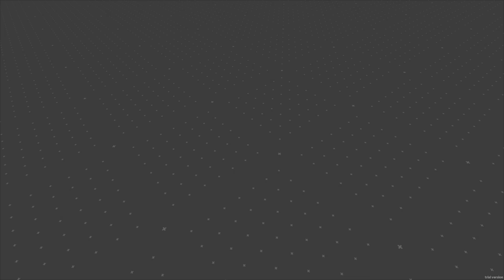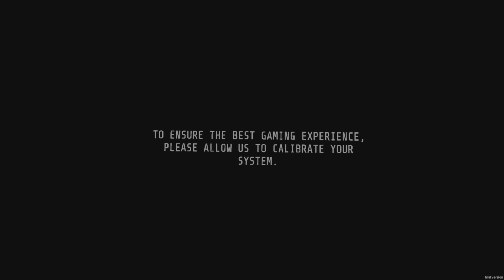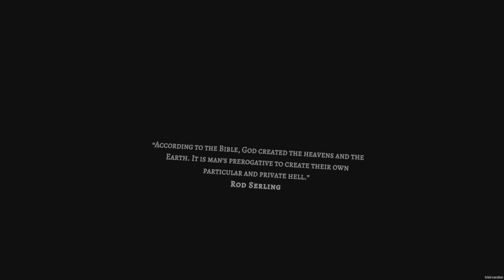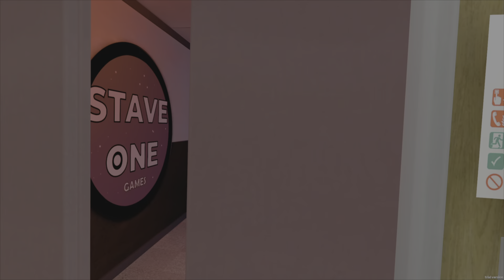THIS GAME IS CRAZY - The Twilight Zone VR